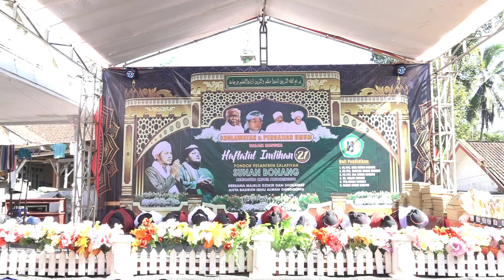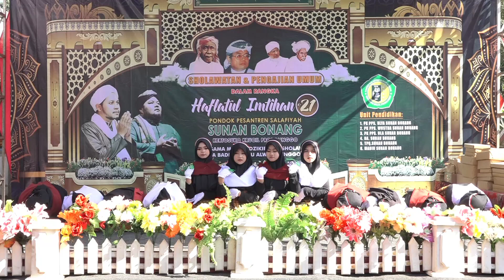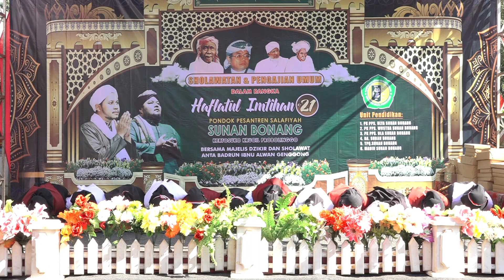Tari Saman Santriwati/Opening Haflatul Imtihan PPS.Sunan Bonang Ke-21